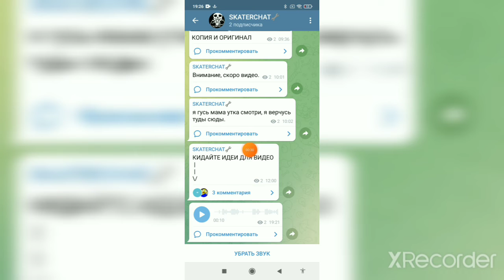только для подписчиков skaterbro8000